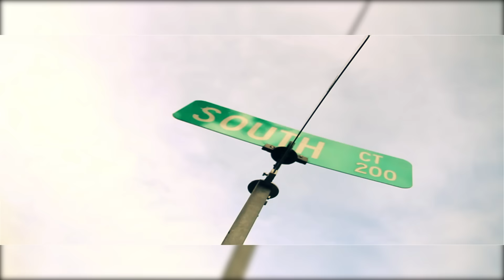SSM DB X MONEY TALKS X